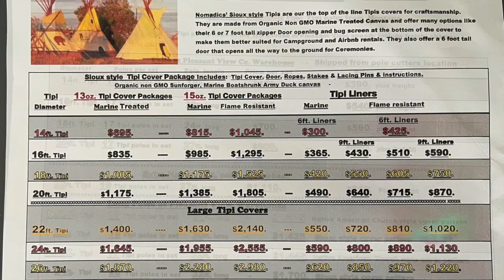Nomadics Tipis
Are you looking for a new tent, lawn art or a new home? I found the perfect item for you. Nomadics Tipi Supplies in Pleasant View Colorado has beautiful teepee poles and tents for sale.

You may notice that one of the teepees in the video has the image of a dragonfly, that is identical to the image found on a ancient vessel that Forrest Fenn excavated at the San Lazaro Pueblo, in New Mexico. The top of the teepee is also covered with a "canopy of stars".